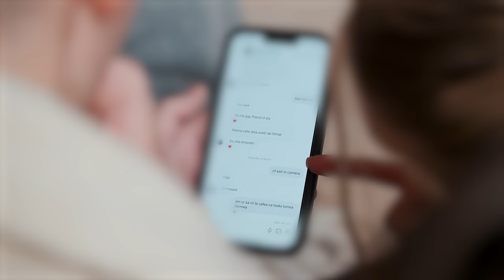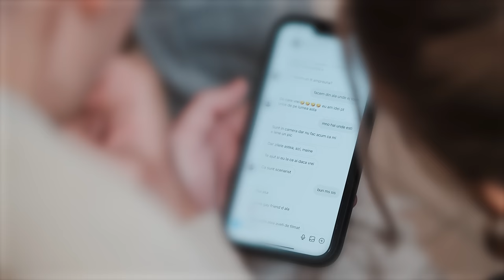INFLUENCERI LA FERMA (Buzz House: Ep. 6)